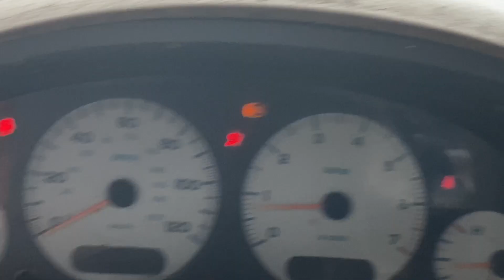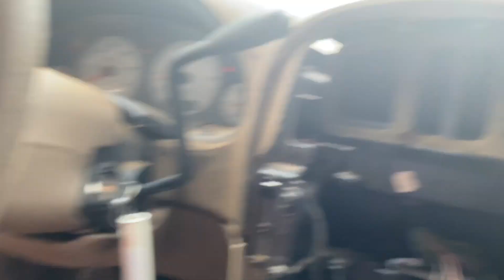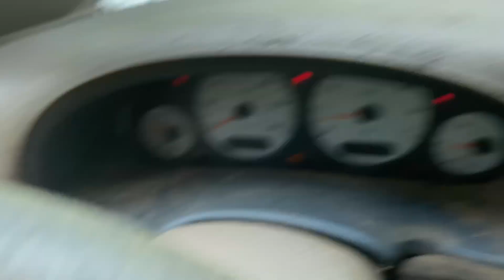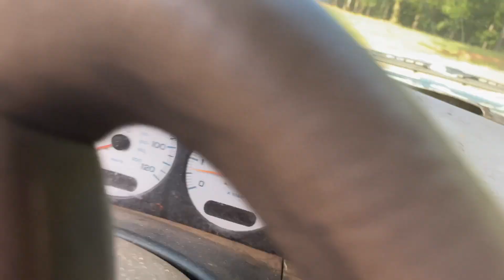WE took the kids to a DRIVE IN SAFARI | family ZOO date | kera dior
this was really fun and family oriented ✨✨

vlogs by kera

SOCIAL MEDIA ⤵️